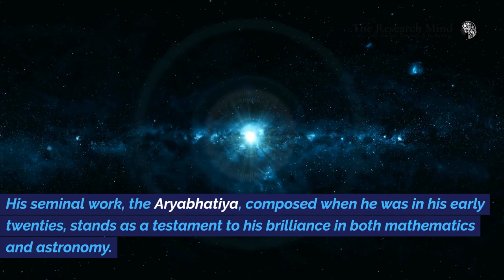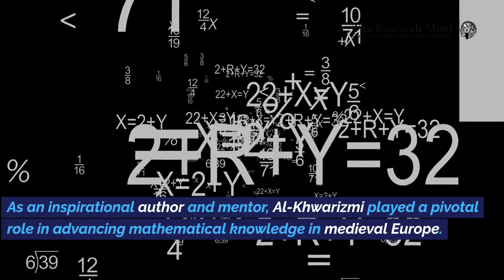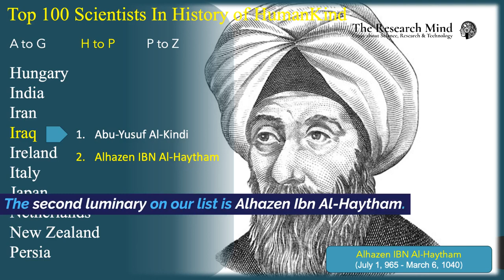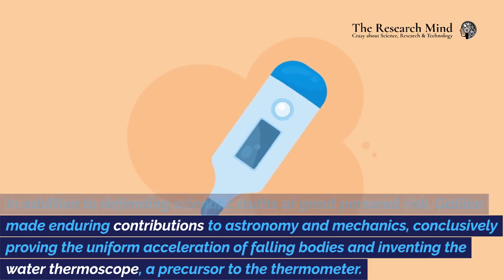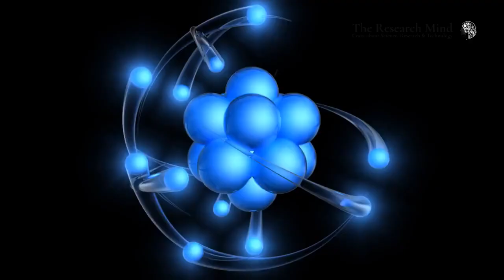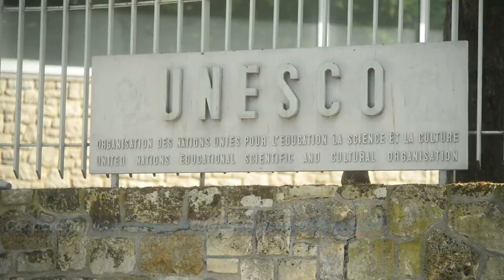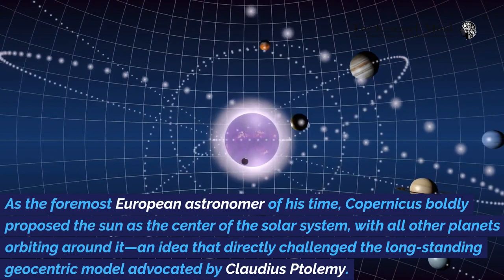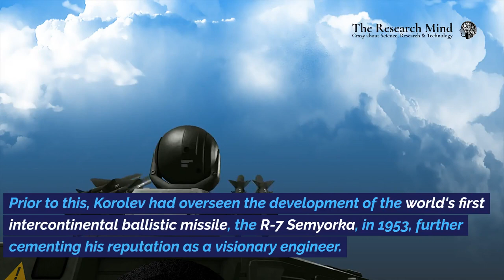Part 3: Top 100 Scientists in the History of Humankind & their Mind-Blowing Scientific Discoveries.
Do you know about the most exceptional scientists from your country? We're about to reveal the top 100 scientists of all time – let's discover how many of them hail from your country.

Each scientist has a special story of discovering new things and making the world a better place. Get ready to be fascinated and learn about these incredible scientists who have left a lasting impact on how we understand things. Their stories are full of curiosity, discovery, and making history. Let's dive into the awesome tales of these scientists who have changed the way we see the world!

Chapters:
00:00 Introduction
00:44 46. Aryabhata (India)
02:18 47. Brahmagupta (India)
04:13 48. Madhava of Sangamagrama (India)
06:04 49. Srinivasa Ramanujan (India)
08:03 50. Muhammad ibn Musa al-Khwarizmi (Iran)
09:55 51. Abu Rayhan al-Biruni (Iran)
12:04 52. Avicenna of Persia (Ibn Sina) (Iran)
13:56 53. Nasir al-Din al-Tusi (Iran)
15:48 54. Abu-Yusuf al-Kindi (Iraq)
18:00 55. Alhazen ibn al-Haytham (Iraq)
19:59 56. Robert Boyle (Ireland)
22:05 57. Gerolamo Cardano (Italy)
24:13 58. Galileo Galilei (Italy)
26:05 59. Joseph-Louis Lagrange (Italy)
28:18 60. Luigi Galvani (Italy)
29:59 61. Alessandro Volta (Italy)
31:40 62. Amedeo Avogadro (Italy)
33:20 63. Enrico Fermi (Italy)
34:50 64. Seki Kowa Takakazu (Japan)
36:39 65. Christiaan Huygens (Netherlands)
38:36 66. Antonie van Leeuwenhoek (Netherlands)
40:36 67. Hendrik Antoon Lorentz (Netherlands)
42:59 68. Ernest Rutherford (New Zealand)
45:05 69. Abu-Bakr Muhammad Ibn-Zakariya Al-Razi (Persia)
47:28 70. Omar al-Khayyam (Persia)
49:39 71. Nicolaus Copernicus (Poland)
51:44 72. Marie Sklodowska-Curie (Poland)
53:37 73. Dmitri Mendeleev (Russia)
55:54 74. Andrey Kolmogorov (Russia)
58:12 75. Sergei Pavlovich Korolev (Russia)
01:00:02 Recommendation